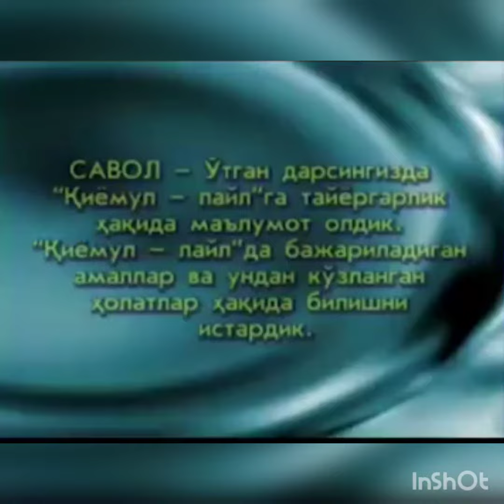Қиёмул-лайл»да нима қилинади?Шейх Муҳаммад Содиқ Муҳаммад Юсуф раҳимаҳуллоҳ